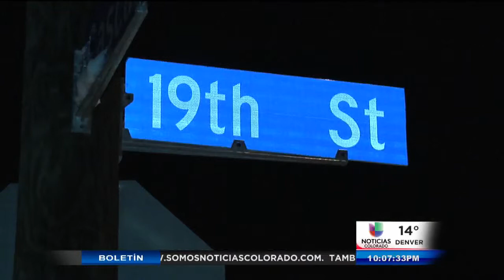Policía de Boulder busca a sospechoso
Boulder, CO (Entravision) La policía de Boulder esta tras la pista de un hombre que intentó ingresar a una vivienda mientras una mujer se duchaba. Karen Vega habló con residentes de la zona.